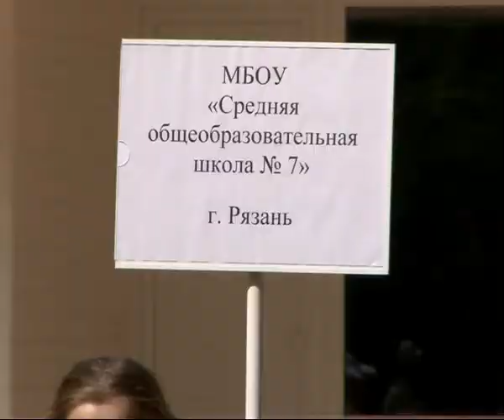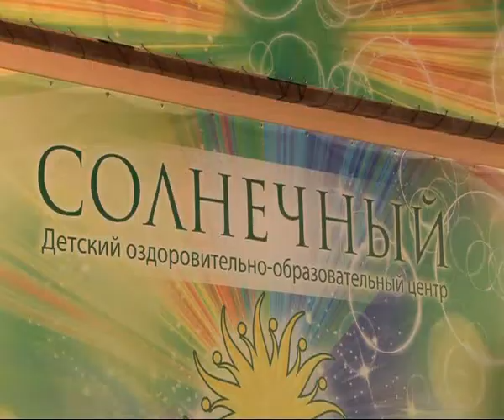Второе дыхание 17.05.14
Автокросс День Победы. На трассе в Семено-Оленинском состоялась ежегодная гонка. Корейское тхэквондо набирает популярность и в Рязани. По итогам Первенства России рязанские тхэквондисты заняли 6-ое общекомандное место. Массовость основа для мастерства. Молодые спортсмены и любители здорового образа жизни в лагере Солнечном на этой неделе участвовали в масштабных «Президентских состязаниях».